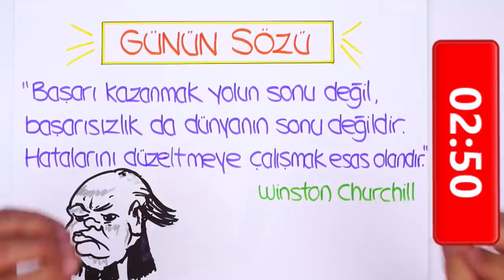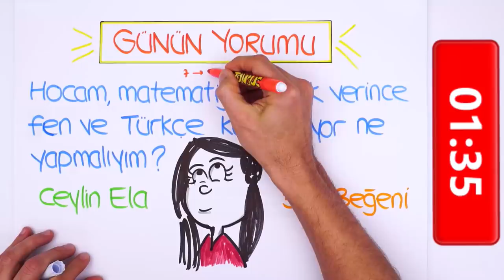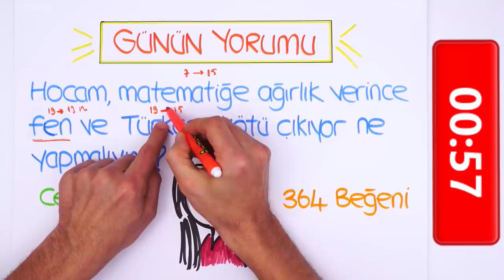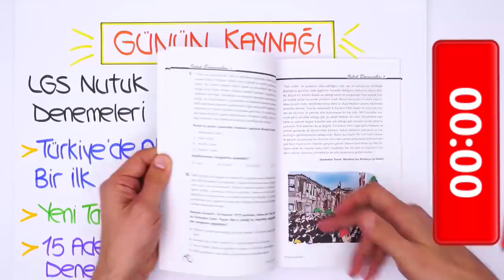LGS'ye Son 124 Gün | Netler Nasıl Artar?